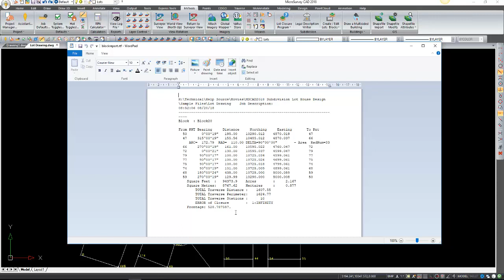Create a Block and Subdivide into Lots